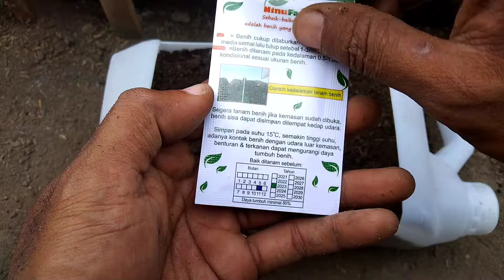cara menanam terong ungu dipolibag || how to plant purple eggplant in polybag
terimakasih sudah berkujung ke channel kami
di vidio kali ini saya menanam terong di polibag
menggunakan pupuk organik dari molai
benih sampai panen ...
semoga bermanfaat dan menghibur para sahabat oky channel
selamat menonton ..

 in this video I plant eggplant in a polybag
 using organic fertilizer from molai
 seed to harvest...
 hopefully useful and entertaining friends oky channel